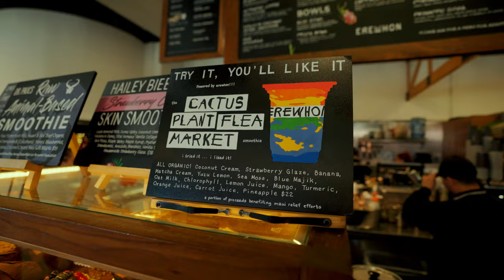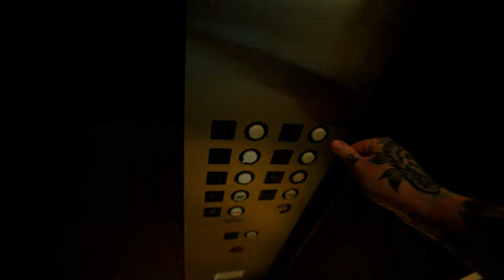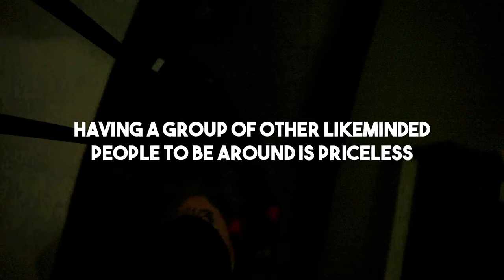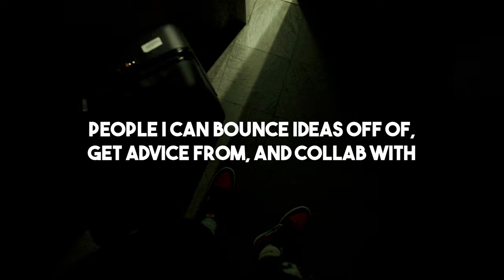CRASHING A 100 THIEVES PARTY | 48hrs in LA - Day In My Life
48hrs in LA - Day In My Life | Finding my Voice as a Creator

(Along with LUTS etc)

⚡️ CAMERA GEAR-
Main Camera - Sony Fx3
2nd Camera - Sony A7IV
Fav Lens - Sony 16-35
The Best Mic Ever
Rode Videomicro (Cheaper Mic)
Crazy Fast SD Card
Main Light - Aputure 120D II
Main Softbox - Aputure LightDome II
2nd Softbox - Aputure Lantern

My Ultrawide Monitor
M1 Max MacBook Pro
External Hard drive
AirPods 3
iPad mini 6
Aputure 300x
Amaran Light tube

Music I Use for all my videos - Signup and get 1st Month Free

0:00 Intro
0:18 The Vlog